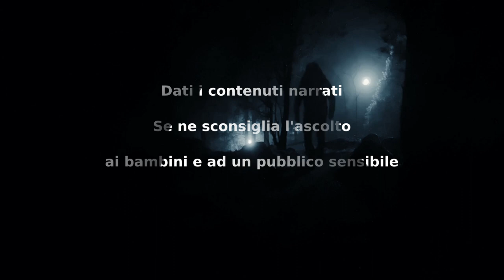Il segreto del Faro - CreepyPasta ITA